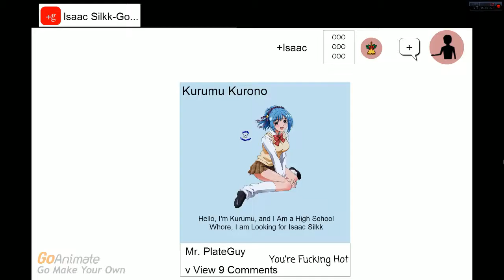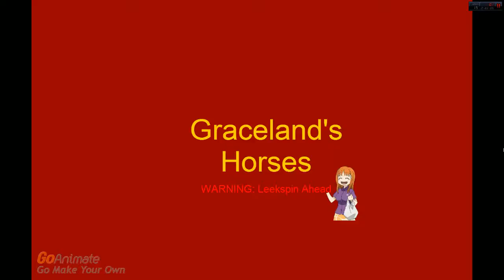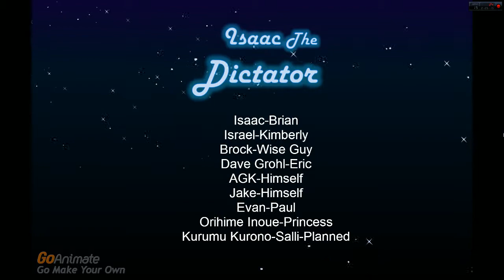Isaac The Dictator: Isaac goes to Graceland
TV-MA-LV Isaac goes to Memphis to visit a tour in Graceland (The Mansion of Elvis Presley) They explore the mansion together until Leopold starts misbehaving himself.